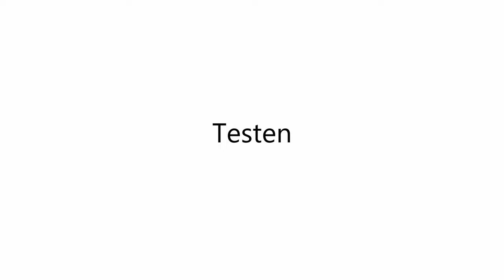Die neuen Bahnen für die Region Karlsruhe (MockUp-Präsentation)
Das Geheimnis ist gelüftet: Seit dem 13. Dezember 2022 ist bekannt, wie die neuen Bahnen für die Regionen Karlsruhe, Saarbrücken, Neckar-Alb, Oberösterreich und Salzburg aussehen werden. Denn im feierlichen Rahmen haben Geschäftsführer der Verkehrsunternehmen und Politiker aus den Regionen zusammen mit dem Hersteller Stadler im Karlsruher Westen das MockUp der VDV-TramTrains enthüllt.

Das weltweit einzigartige gemeinsame Beschaffungsprojekt, bei dem sieben Partner zusammen TramTrains für ihre jeweilige Region ordern, ist damit auf die letzte Etappe hin zur Produktion eingebogen.

Bei dem MockUp handelt es sich um ein 22 Meter langes Modell in Originalmaßen, das einen halben Zug mit seinen wesentlichen Bereichen darstellt. Darunter sind das Cockpit, Sitzreihen sowie ein Multifunktionsbereich für die barrierefreie Abstellung von Kinderwagen und Rollstühlen. Haltestangen, Displays und Türöffner – alles ist originalgetreu nachgebildet.

Aus dieser Standardbahn entstehen sechs Varianten, die beispielsweise den unterschiedlichen Einstiegshöhen, dem individuellen Farbdesign aber auch der Frage gerecht werden, ob eine Toilette vorhanden sein muss oder nicht. Auch das MockUp kann in die unterschiedlichen Varianten umgebaut werden. Eine Auslieferung der Fahrzeuge soll ab 2025 erfolgen.

Video: AeroPhil (Instagram: aero_phil)